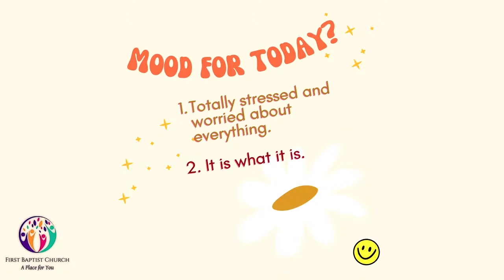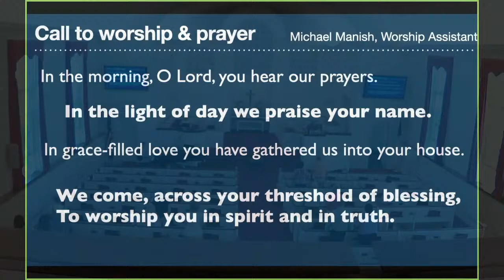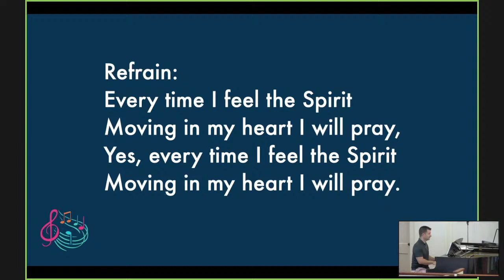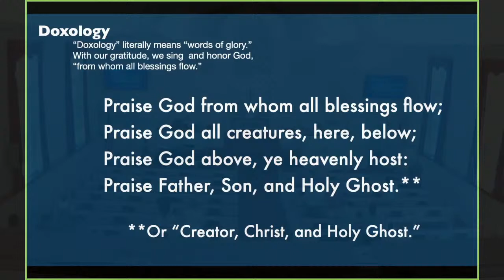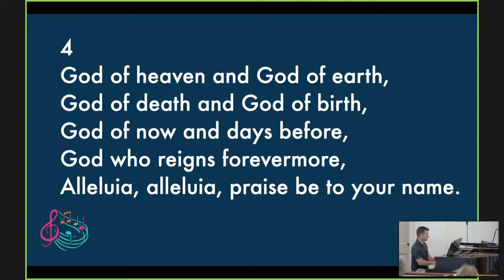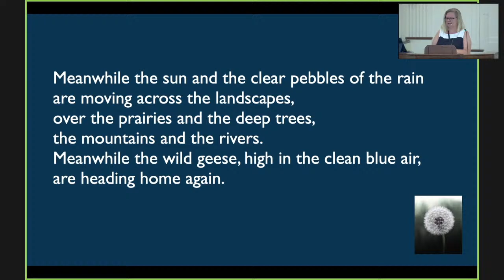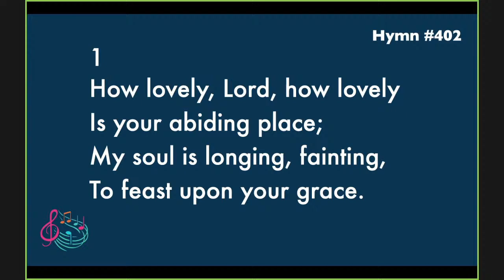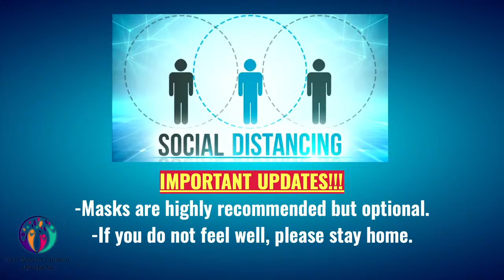Sunday Worship Service | July 31st 2022 | First Baptist Church West Hartford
Thank you for joining us on Sunday, the 31st of July, 2022. We are so very grateful you've decided to join our services virtually. Whether we worship in person or at home, we would like to invite you into our community.

Our services this morning are lead by Rev. Stacy Emerson, Senior Minister.

First Baptist Church West Hartford is an American Baptist Church.

We are an open community of Christians who gather to seek, celebrate, live and
share the love of God with all creation. With Jesus as the center of our life together,
we are a theologically diverse congregation that welcomes every child of God into
our community.

The Bible is the foundational written document in our life and faith.  We take the
Bible very seriously but not literally, understanding that the Bible is the sufficient
ground of our faith and practice while living under the movement of the Spirit.
We understand our lives and faith as a journey and are committed to helping people
along the way as we seek God together.

As American Baptists, we believe in soul freedom and encourage each other to
discover his or her faith in God according to the convictions of the individual heart,
mind, and spirit.  We are committed to working for justice, peace, and the integrity of all
creation in our personal and corporate relationships.  We believe in working
cooperatively with other Christian churches and with other religious traditions with
integrity and respect for the values each individual and congregation brings to
working for the healing of the nations, God’s people, and God’s creation.